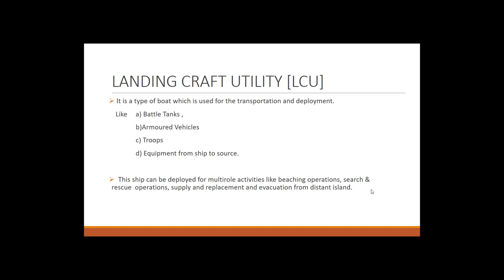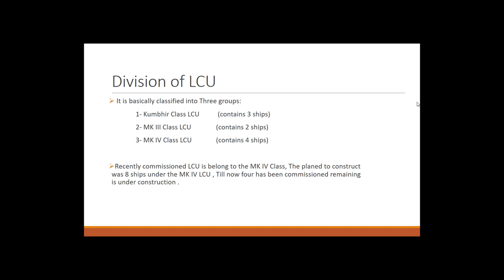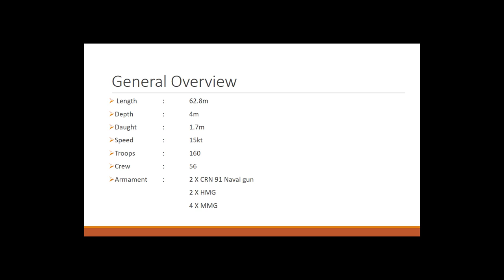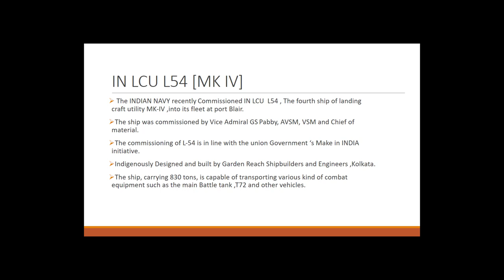IN LCU L-54 full details in Hindi.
Recently Indian navy commissioned Land craft Utility MK-IV .
which was commissioned by Vice Chief Admiral GS Pabby, on 25 May 2018 from port Blair.